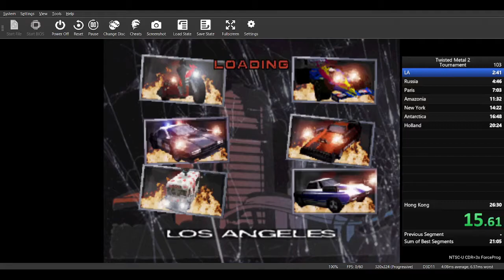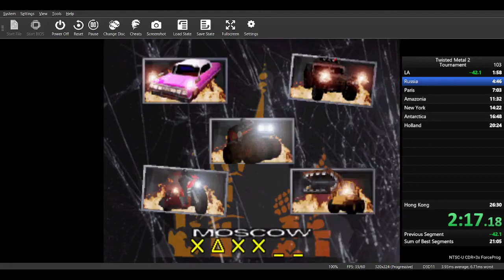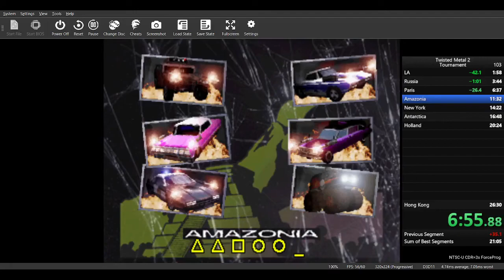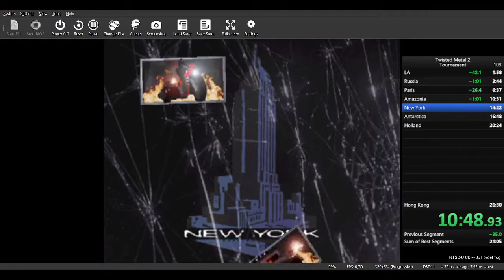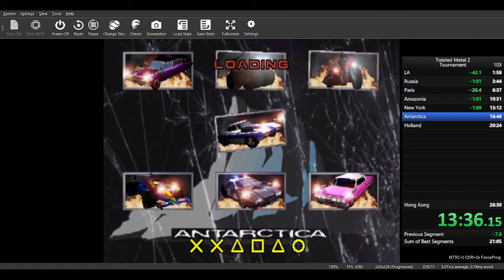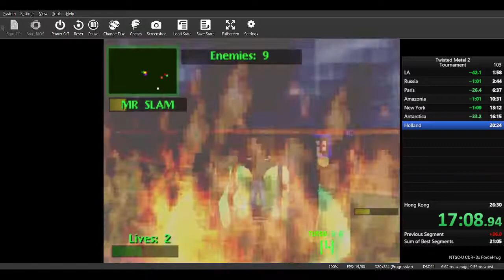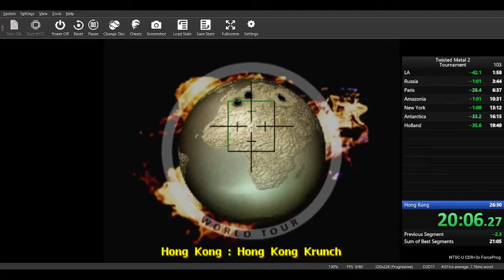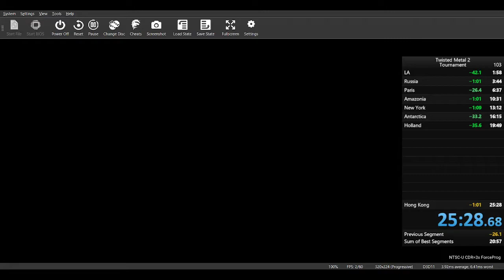Twisted Metal 2 Normal Tournament Speedrun (25:28)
Only death in Hong Kong, cleaned up New York and Antarctica. Goal is sub 25 at least now.